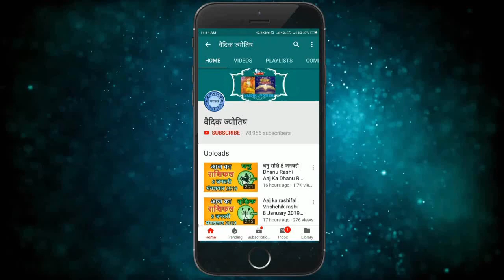तुला राशि 15 दिसंबर बुधवार | Aaj Ka Tula Rashifal | Tula Rashi 15 December 2021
@वैदिक ज्योतिष
15 December tula rashi
tula rashiDecember 2021
Dainik Rashifal,Horoscope,Astrology
15  दिसंबर  तुला राशि
आज का राशिफल तुला राशि
तुला राशिफल